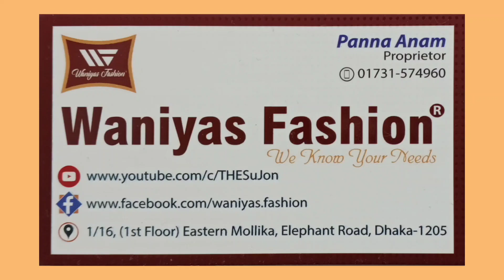Waniyas Fashion এর জাতীয় কালেকশন ৬৫০৳ প্রিন্টের বুটিক থ্রি পিছ || Printed Boutique Three Piece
Waniyas Fashion
1/16 (1st Floor), Eastern Mollika, Elephant Road, Dhaka-1205.